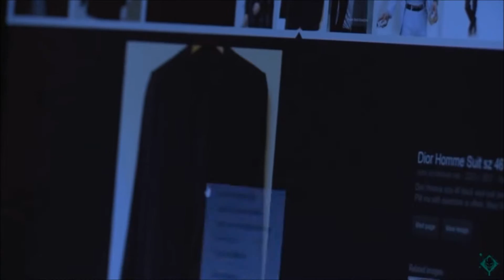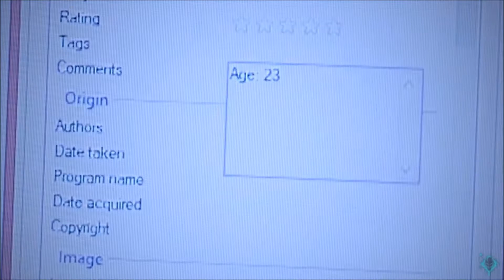3D PRINTERS ARE EVIL | Hard Copy - Horror Short Films Reactions #5 [Halloween Special]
Hey everyone. I'm sorry for the late upload. I wanted to get this up on Halloween but I couldn't. Anyways, welcome back to another Horror Short Films Reactions video. Today, I react to Hard Copy by CZsWorld

In this video, I watch as girl gives her boyfriend a 3D printer...and as expected, things get a little...evil

I hope you have a fuhn tyme watching!

ANNOTATION LINKS - for my lovely mobile users :D

Intro:
"D.O.A." by Aimee Blackschleger

Editing/Recording Programs Used:
Sony Vegas Pro 13
Bandicam

Suggestions and ideas are appreciated.
Keep your rude comments to yourself because we are all human beans